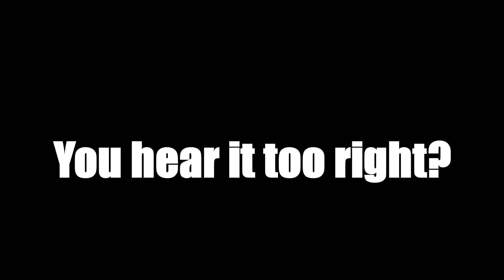What did he say?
Jackal sees more than just a big hero.